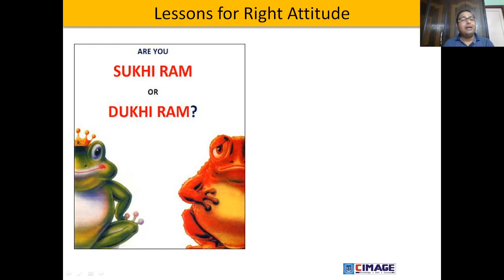जानें कैसे सुखी राम और दुखी राम की कहानी आपकी सोच बदल सकती है | Motivation | Sukhi Ram | Dukhi Ram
सुखी राम और दुखी राम की कहानी | Motivational Story | Sukhi Ram | Dukhi Ram

जानें कैसे सुखी राम और दुखी राम की कहानी आपकी सोच बदल सकती है

Sukhi Ram or Dukhi Ram ki Kahani

Motivational Story of Sukhi Ram and Dukhi Ram by Prof. Neeraj Agrawal

सुखी राम और दुखी राम की कहानी | One Story will change your Thought Process